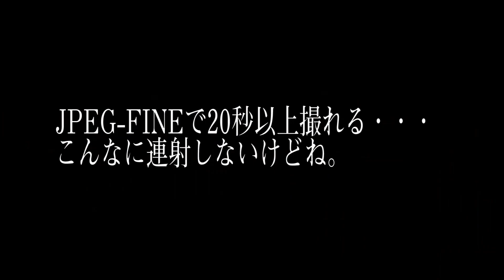今だろ！Nikon D5200！シャッター音と光学ファインダーが堪らない。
めっちゃ安かったのでD5200を買いました。
コスパ高し！24Mセンサーに39点AFセンサーにバリアングルに動画も撮れる！
やっぱ光学ファインダーいいわぁ(*´∀｀*)

Nikon D5200まだ買えます。

お勧めLens。35mm f1.8 G

Panasonic マグニファイヤー

りょんくん☆使用ガジェットリスト↓

りょんくん☆使用カメラ機材リスト↓

りょんくん☆紹介したい商品リスト↓

撮影：GX8 & GH3
録音：H2n
編集：Premiere Pro CC 2015